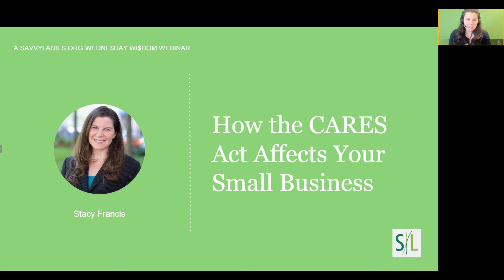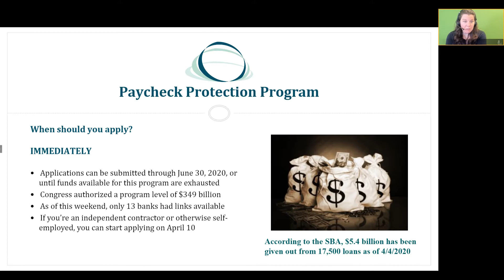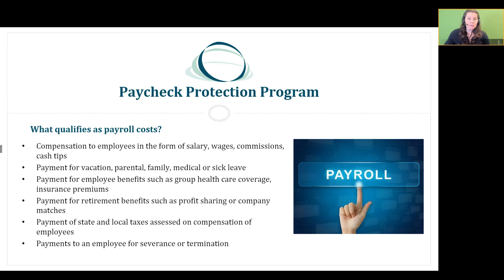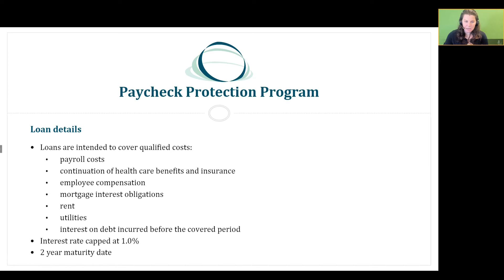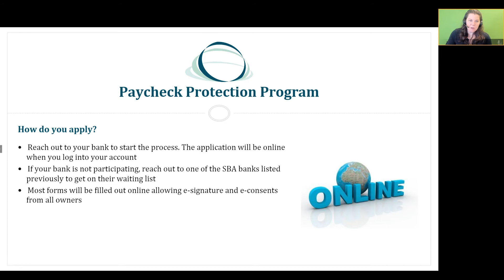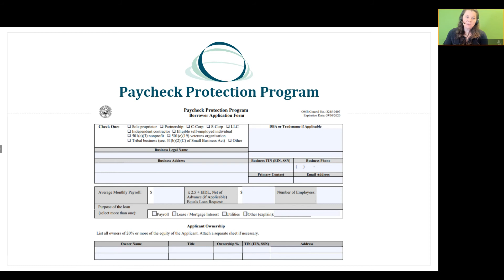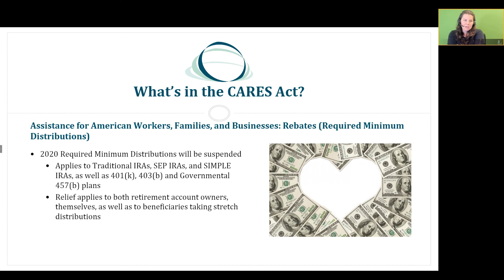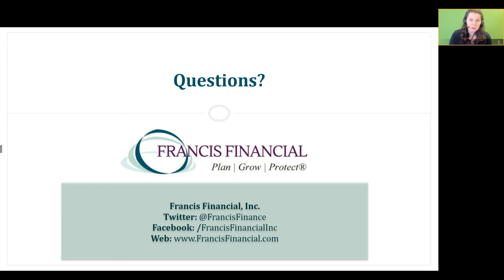How the CARES Act Affects Your Small Business with Stacy Francis